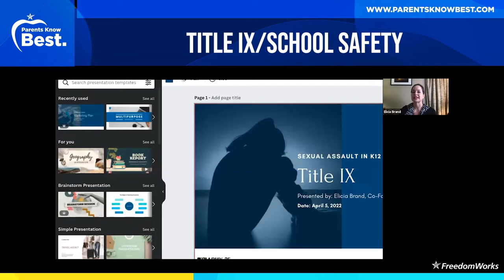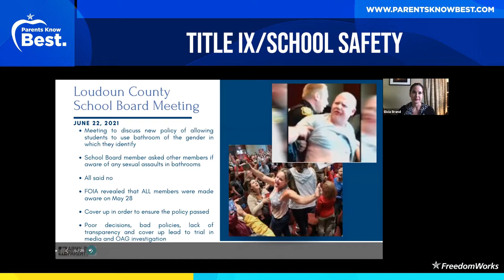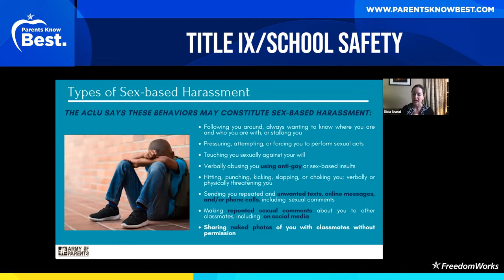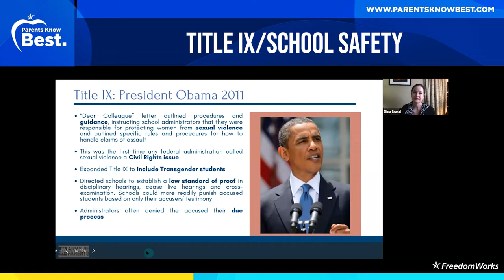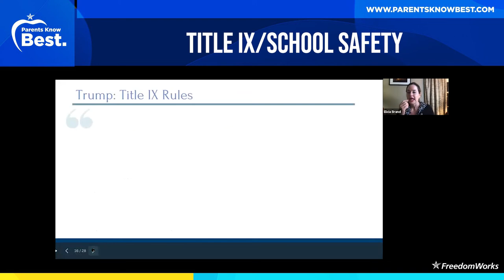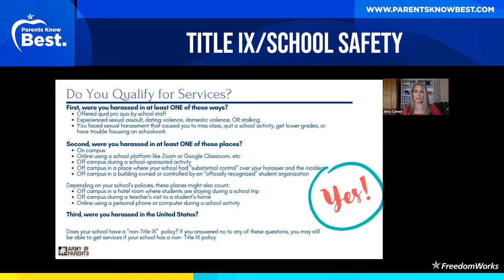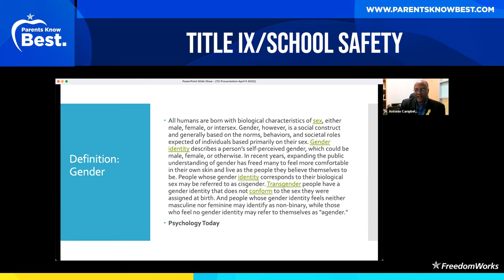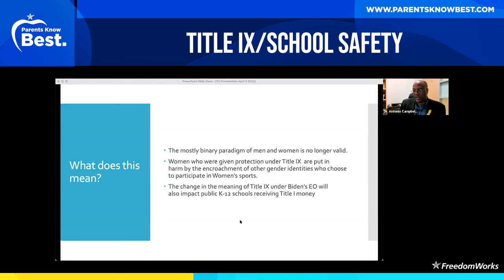Title IX And School Safety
Week 4 of Parents Exposing the Culture Wars in the Classroom training